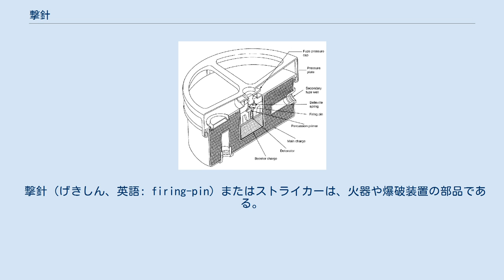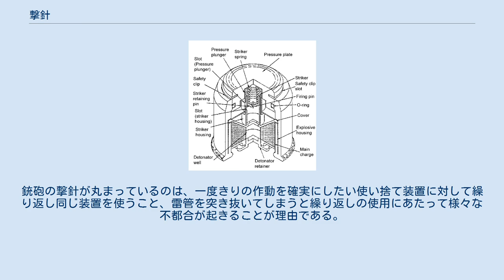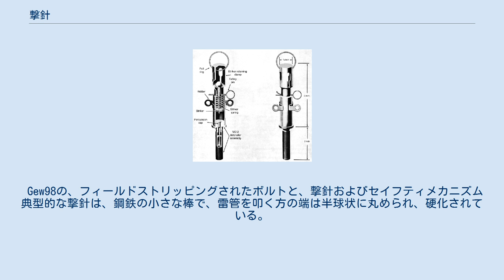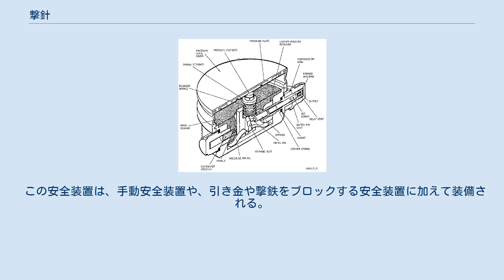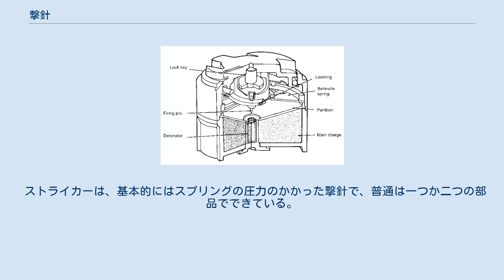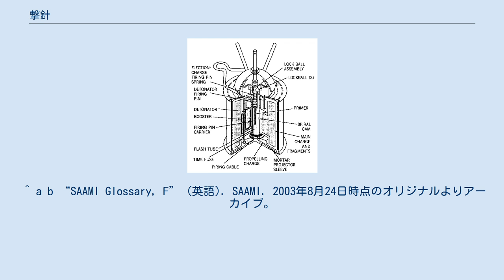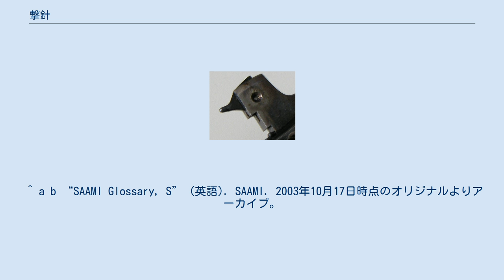撃針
M14対人地雷の断面図。
一体式の撃針が見える。
 撃針（げきしん、英語: firing-pin）またはストライカーは、火器や爆破装置の部品である。
 撃針またはストライカーは、火器や爆破装置（たとえばM14地雷や爆弾の信管）などに使われる発火装置の部品である。
 撃針にはいろいろな形があり、地雷、爆弾、榴弾などの信管や、その他の使い捨ての装置では、とがった先端を持っている。
これに対して、火器で使われる撃針は、小さく丸い先端を持っている。
これは、カートリッジの雷管を打って点火薬を爆発させるためであり、これによって（薬莢の中の）発射薬を発火させたり、雷管とブースターを発火させたりする。
 先端が尖っていれば高い圧力が出せて、より確実に雷管を作動させられる。
銃砲の撃針が丸まっているのは、一度きりの作動を確実にしたい使い捨て装置に対して繰り返し同じ装置を使うこと、雷管を突き抜いてしまうと繰り返しの使用にあたって様々な不都合が起きることが理由である。
 スミス&ウェッソン・M13の、撃針が組み込まれた撃鉄 撃針は軽い部品であり、スプリングの圧力を受けて動く撃鉄に叩かれて、そのエネルギーを雷管に伝える役割をする。
 これに対して、ストライカーは撃鉄を伴わず、普通は撃針より重く、雷管を叩くエネルギーを提供するスプリングと直結している。
 ストライカー機構は、たいていの場合、撃鉄と撃針の組み合わせによる機構より単純である。
 撃針またはストライカーは、通常は、連発式火器のボルトの中に組み込まれている。
 リボルバーや、さまざまな単発式の火器のようにボルトを持たない火器では、たいていの場合ストライカーを組み込むスペースを持たず、ごく短い撃針がフレームの中にあるか、撃鉄に取り付けられている。
 ストライカーは、主にボルトアクション火器や拳銃を含む自動火器のような、もともと薬室の後方に遊底の前後するスペースをもつ種類の火器に用いられる。
 Gew98の、フィールドストリッピングされたボルトと、撃針およびセイフティメカニズム 典型的な撃針は、鋼鉄の小さな棒で、雷管を叩く方の端は半球状に丸められ、硬化されている。
 端が丸められたことによって、雷管をへこませることが保証される。
これが尖っていると、貫通してしまうおそれがある。
 ほとんどの撃針は、雷管と反対の向きにスプリングで押されており、また、パッシブ・セイフティ・メカニズムが組み込まれていることも多い。
 たとえば、トリガーが引かれるまでは撃針が動かないようにするブロックや、引き金を引くと撃鉄が撃針を叩くために必要な位置に移動する「トランスファー・バー」などである。
 この安全装置は、手動安全装置や、引き金や撃鉄をブロックする安全装置に加えて装備される。
 ボルトを備えたタイプの銃には、撃鉄が下りた状態でボルトフェイスから突き出さない程度に短い撃針を使うことがある。
このタイプの撃針は慣性撃針(inertial firing pin)と呼ばれ、雷管を叩くのに十分な運動量を与えるには、撃鉄をフルストロークで落とす必要がある。
撃鉄を落とした状態（ハンマー・レスト・ポジション）では、後方から衝撃を与えても、撃針が雷管を発火させるのに十分なエネルギーが与えられることは滅多にない。
M1911ピストルの多くのバリエーションは、このタイプの撃針を使っている。
 ストライカーは、基本的にはスプリングの圧力のかかった撃針で、普通は一つか二つの部品でできている。
ワンピースのストライカーは、丸い金属棒から旋盤加工で削り出され、雷管を発火させるのに十分な質量を確保するために、撃針よりもかなり直径が大きい。
ツーピースのストライカーは、普通、撃針と、それを取り付ける重いリア・セクションから成る。
これは、撃針が撃鉄に取り付けられるのと基本的には同じである。
ツーピースのストライカーは、ボルトアクションライフルに多く用いられ、シングルピースのストライカーは軽量化を狙って、例えばグロック17のような自動拳銃に多く用いられる。
 撃鉄を含むメカニズムは、手榴弾から化学酸素発生装置にいたる多くのシステムで用いられている。
 ^ a b c Charles E. Petty. “XD X-Deelicious!” (英語). American Cop. 2008年7月23日時点のオリジナルよりアーカイブ。
2019年1月2日閲覧。
 ^ a b “SAAMI Glossary, F” (英語). SAAMI. 2003年8月24日時点のオリジナルより...